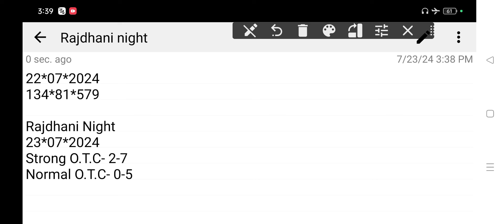𝐑𝐚𝐣𝐝𝐡𝐚𝐧𝐢 𝐍𝐢𝐠𝐡𝐭 𝐓𝐨𝐝𝐚𝐲 23-07-2024 | 𝐑𝐚𝐣𝐝𝐡𝐚𝐧𝐢 𝐍𝐢𝐠𝐡𝐭 𝐓𝐨𝐝𝐚𝐲 𝐒𝐢𝐧𝐠𝐥𝐞 𝐉𝐨𝐝𝐢 𝐓𝐫𝐢𝐜𝐤 | 𝐑𝐚𝐣𝐝𝐡𝐚𝐧𝐢 𝐍𝐢𝐠𝐡𝐭 𝐌𝐚𝐭𝐤𝐚